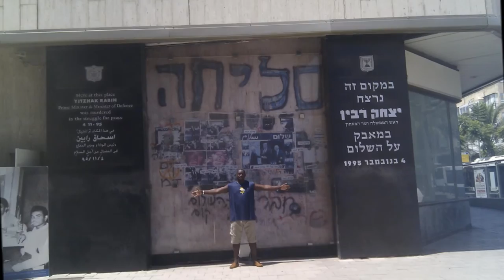LE CLOWN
Clin d’œil à la vie